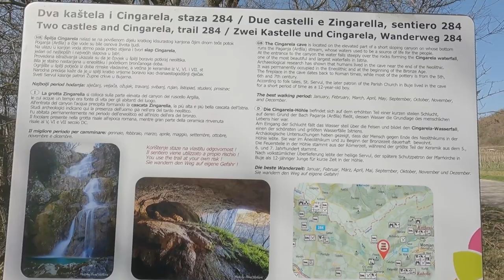Cingarela Waterfall Momjan - Istria Hiking Trail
Cingarela waterfall in Merišće,  Istria near Momjan and Buje with a height of approximately 15 meters. This hidden stunning place is a MUST if you are in Istria